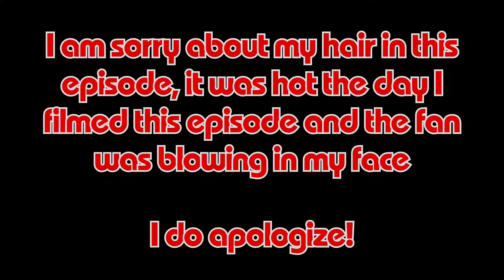WWF Wrestlemania 2000 for Nintendo 64 - TVGC Gameplay and Review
Wednesday night is usually "Wrestling Night" due to AEW Dynamite and NXT airing on Wednesday nights. So I decided to do a wrestling game for tonight's Gameplay and Review.

I am playing and reviewing, WWF WrestleMania 2000 for the Nintendo 64!